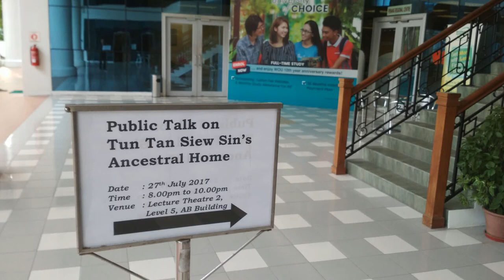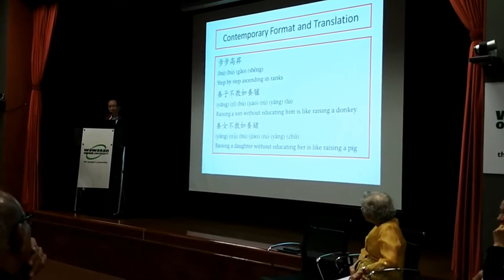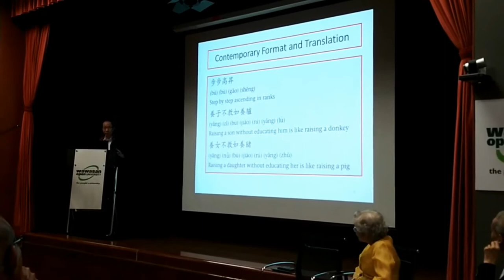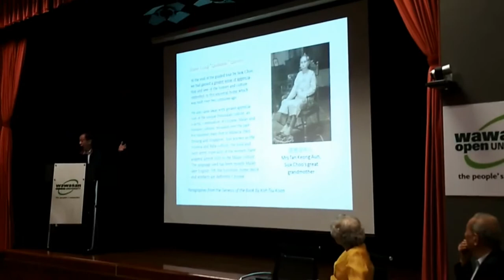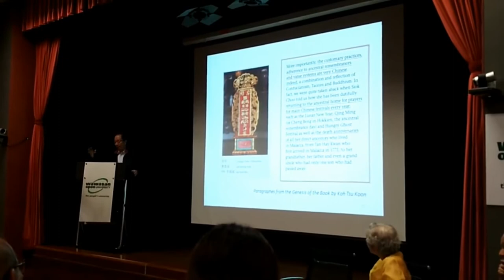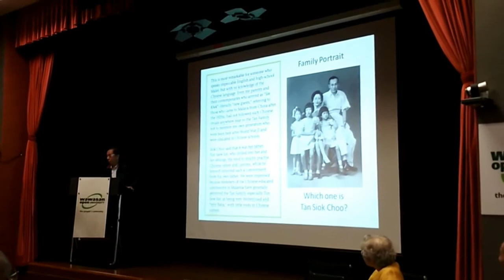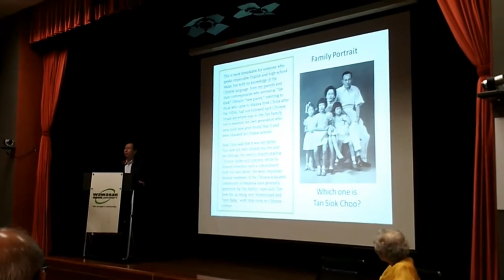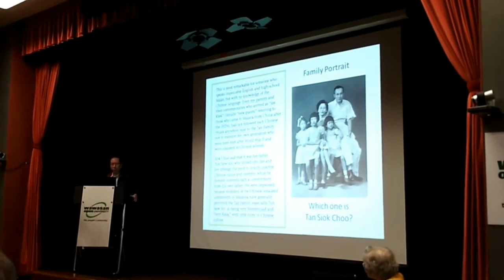20170727-1-Tan Sri Dr Koh Tsu Koon- v2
Popular Public Talk on  “Within the Walls of Tun Tan Siew Sin’s Ancestral Home”

Wawasan Open University hosted a free public talk on “Within the Walls of Tun Tan Siew Sin’s Ancestral Home”. The speakers were WOU Pro-Chancellor Tan Sri Dr Koh Tsu Koon, WOU Sdn Bhd Chairman Dato’ Seri Stephen Yeap Leong Huat, and co-authors of the book on Tun Tan Siew Sin’s ancestral home, his daughter Datin Paduka Tan Siok Choo and Dato’ Ir Dr Lee Yow Ching. The talk was moderated by Tan Sri Andrew Sheng, Distinguished Fellow of Asia Global Institute, University of Hong Kong (HKU).

The details of the talk are as follows:

Date: 27 July 2017 (Thursday)

Time: 8.00pm-10.00pm

Venue: Wawasan Open University main campus (Lecture Theatre 2, Level 5), 54, Jalan Sultan Ahmad Shah, Penang.